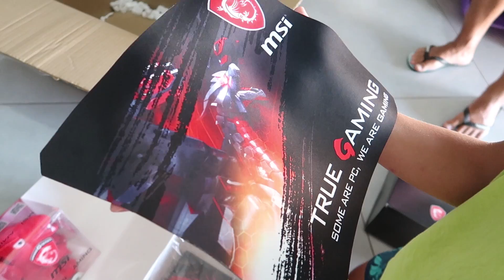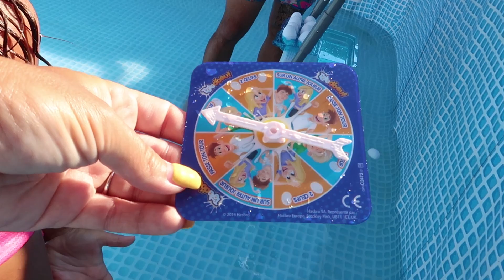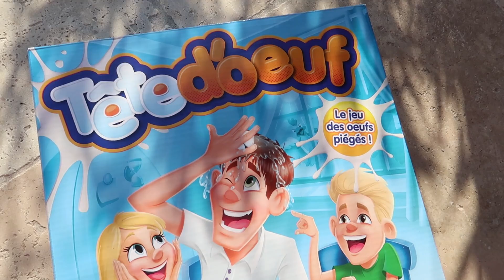SLIME ET TÊTE D'OEUF !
Comment faire du slime sans colle rapidement
Idée de challenge tête d'oeuf ?

Nouvelle série de Vlog en Corse pour cette année 2018 / Corsica vlog en famille / Vacances d'été 2018